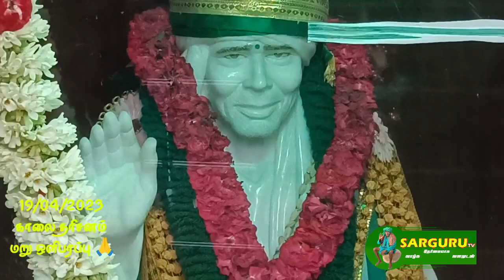SARGURU TV (19/04/2023) காலை தரிசனம் மறு ஒளிபரப்பு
SARGURU VISION
SARGURU TV